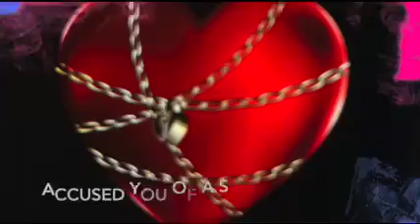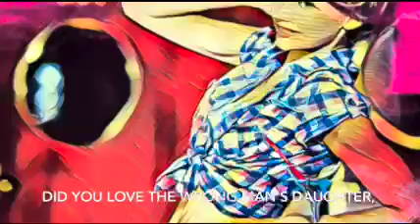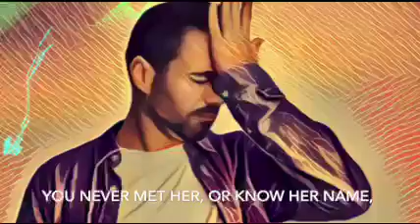Done You Dirty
Our tale takes place in the country, beginning at an old roadhouse and ending in a panic induced escape attempt, by the unwary future son-in-law of the local badass and his grifter off spring…